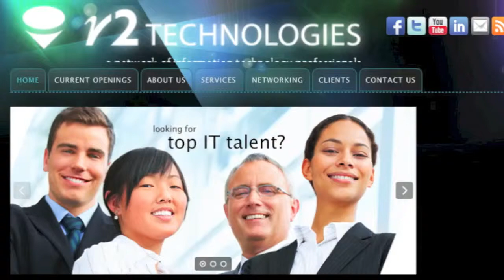SAP Technical Developer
This Dallas client is hiring a SAP Technical Developer! This is a Global Manufacturer that is experiencing tremendous growth, is highly profitable and gaining market share!

You will Impact the company by:

- Daily integration with ERP Managers, Manufacturing Engineers, Supply Chain Developers, and Materials Management processes

- Formulate and define SAP Project's scope and objectives

- Manage SAP Workflow, business processes and reporting metrics for various SAP Modules to enhance the company's competitive advantage.

OR

Or you can also visit our to find more positions!